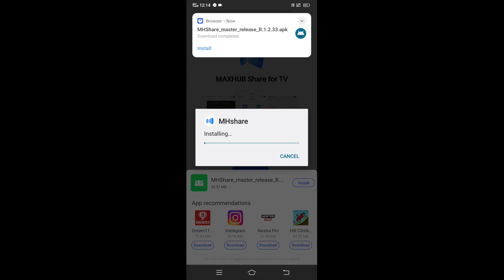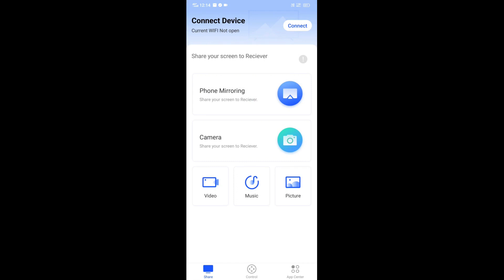Cast screen to TV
In this video i will tell how to cast your mobile screen on TV, to see the whole process please watch the video.